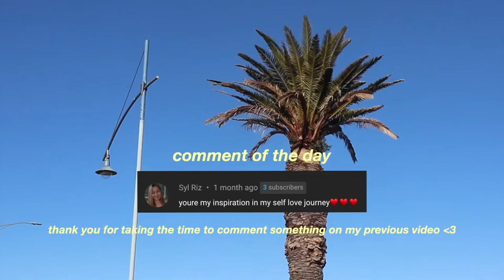How to Stay Committed To Your Fitness Goals When You Don't Feel Like Working Out | At Home Workouts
ep.3 of a vlog in lockdown. Here are some tips that I keep in mind to stay on track with my health & fitness goals.

REMINDER: Be kind, be patient with yourself 💛

Fiji Blue - How Can I Tell You?